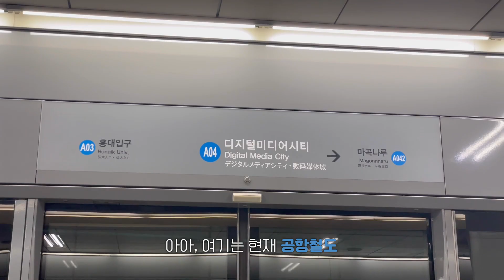[먹빵브이로그] 인생 치케를 만났다?! 5케를 하게 만든 치케 맛집 대공개🌟 에그 카페 베이커리 디저트🍰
안녕하세요 데이영입니다
영상을 시청하러 와주셔서 정말 감사합니다!💕

☕️egg coffee • dessert☕️
서울 강서구 마곡중앙5로 6 지하1층 B112호